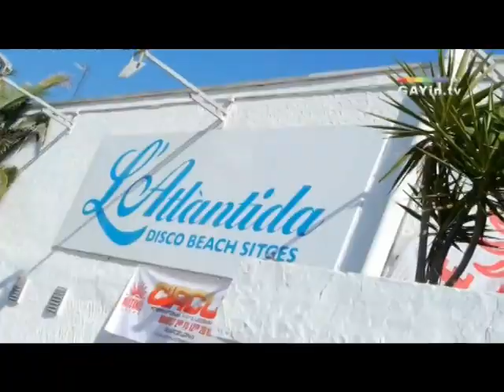Circuit Festival @ V-ARJ Podcast 2013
Groove Foundation - That Feeling(Acapella+De Poniente Mix)

Can You Feel It - Philipe B vs Royal House

Lift Me To Heaven (Deep Influence Anthem Mix) - Chanelle